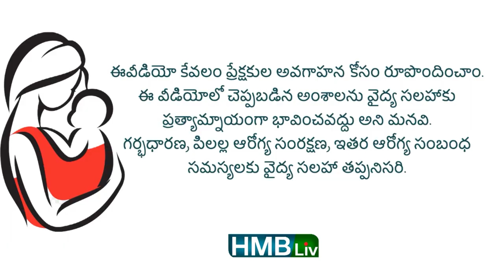చెవులు శుభ్రం చేసే పధ్ధతి | how to clean baby ears| HMBLiv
చెవిలో వాక్స్ తీయడం ఎలా? బేబీ చెవి క్లినింగ్ టిప్స్ ??

పడుకుని పాలు ఇస్తే చెవి ఇన్ఫెక్షన్ వచ్చే రిస్క్ ఎందుకు ఎక్కువ ??

 చెవులు శుభ్రం చేసే పద్ధతి
|HMBLIV Health & wellness channel